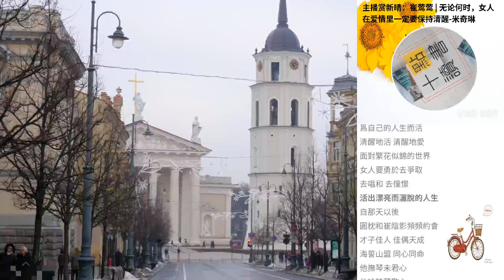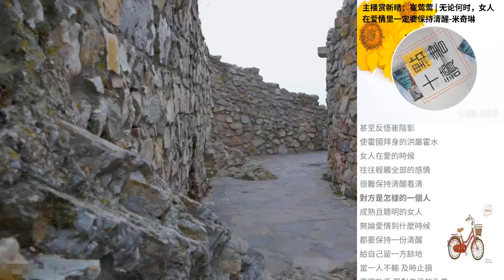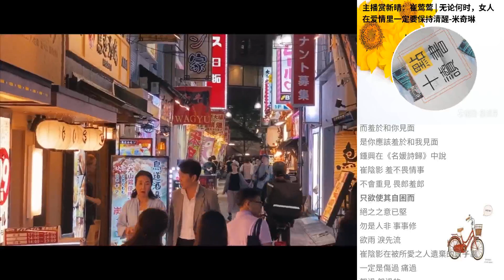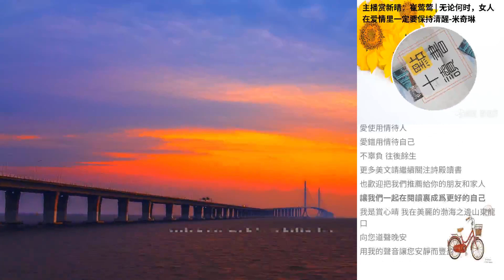主播賞新晴：崔鶯鶯 | 無論何時，女人在愛情裡一定要保持清醒-米奇琳